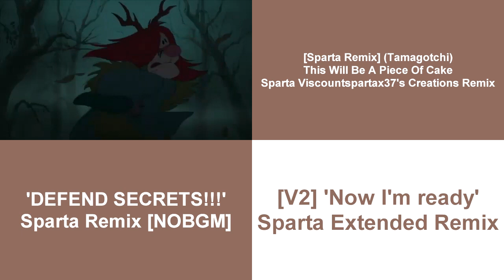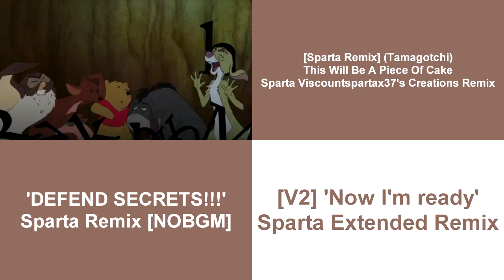Sparta Remixes Side-By-Side 4 (Tristan Lanier Version)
Requested Inspired By Tristan Lanier